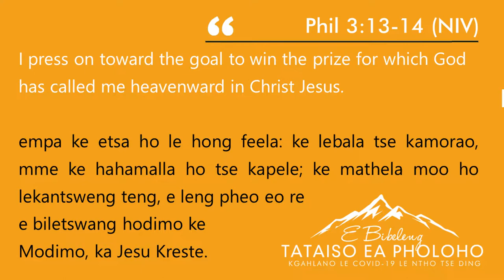SHEBELO PELE - KGOMOTSO SEANEGO Tataiso ea pholoho e bibeleng kgahlano le Covid-19 le ntho tse ding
🗣️ Shebelo Pele ka Kgomotso Seanego.📖 Bafilipi 3:13-14.

🎥 SHEBELO PELE (The way forward) - KGOMOTSO SEANEGO (Tataiso ea pholoho e bibeleng kgahlano le Covid-19 le ntho tse ding)

Motho o a phelang mo lefatse o hloka ho hola.Bana ba etsa dilo tsa bongwana, emba ha ole motho ya hodileng o etsa dilo tsa ba hodileng. Le bala tse fitileng, o beye mahlo ho Jeso. Peteletsa hoya pele ka he hlolo etheng mo mading a Jeso.